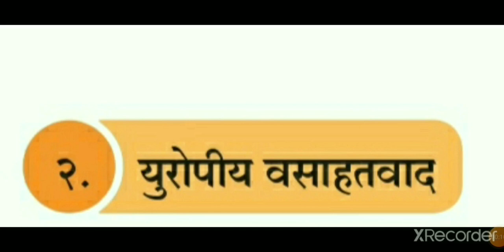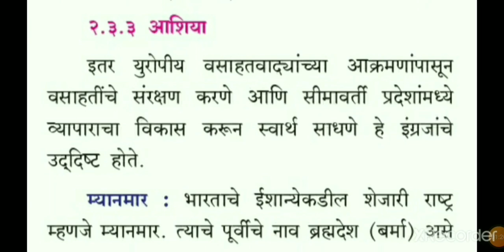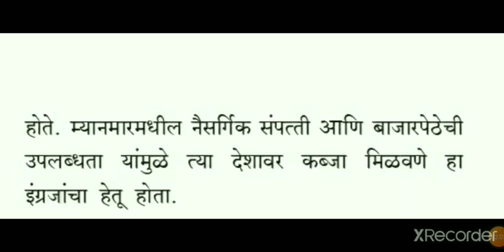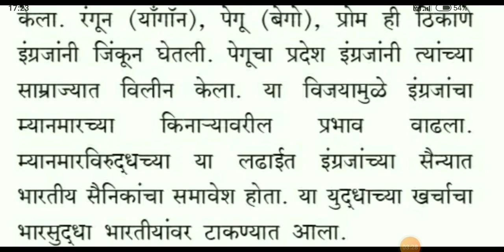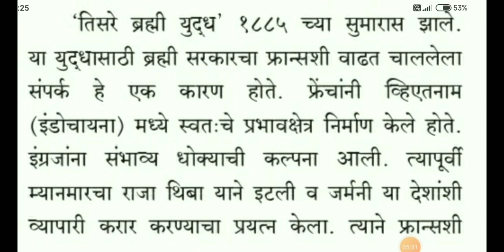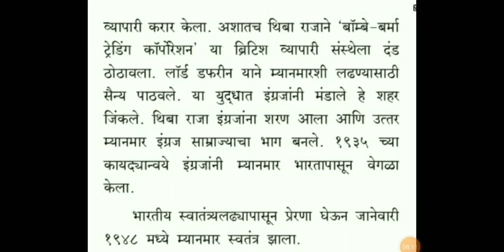Std:-12 /Arts / History / Chapter No:-2/ Madhavi Institution's